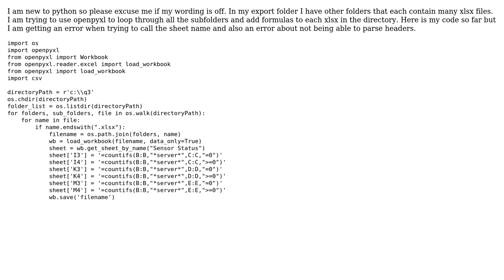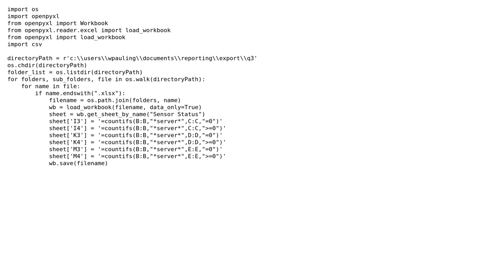Make edits to multiple xlsx files in diffierent directories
With thanks & praise to God, and with thanks to the many people who have made this project possible! You are responsible for your own actions.